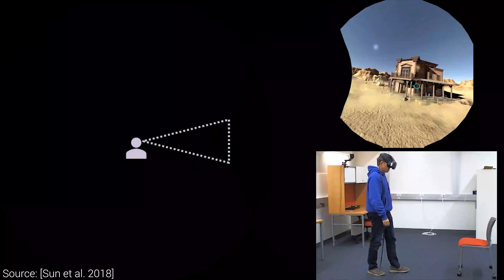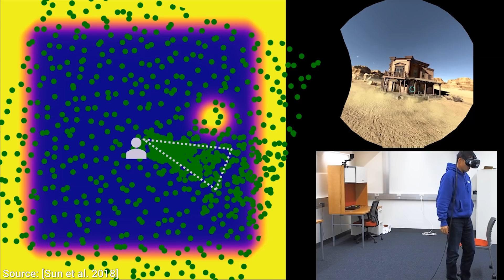Infinite Walking in Virtual Reality | Two Minute Papers #262